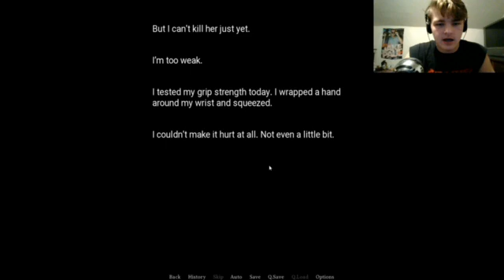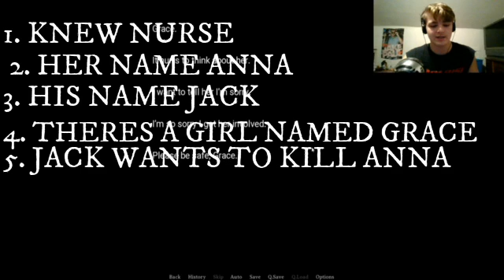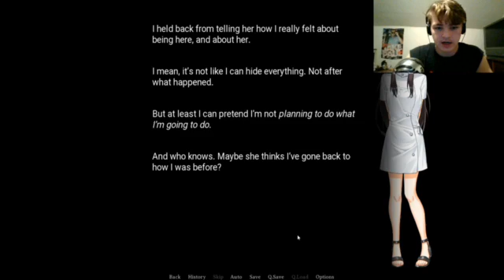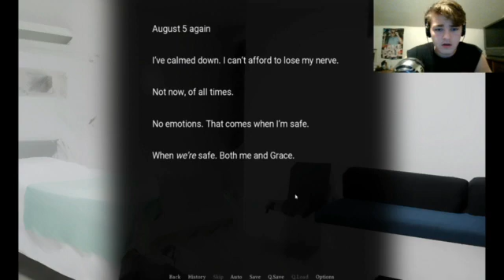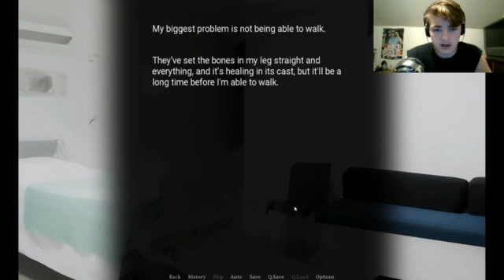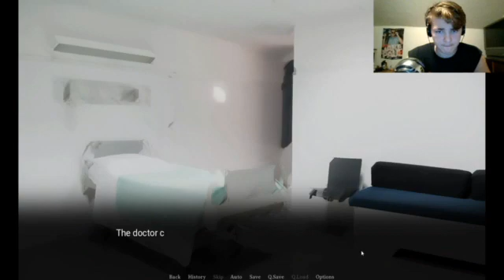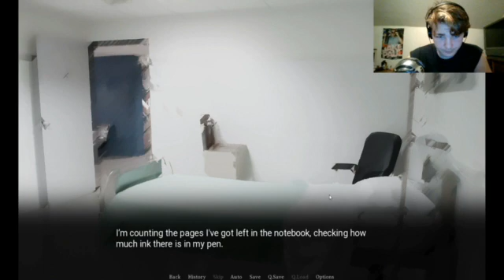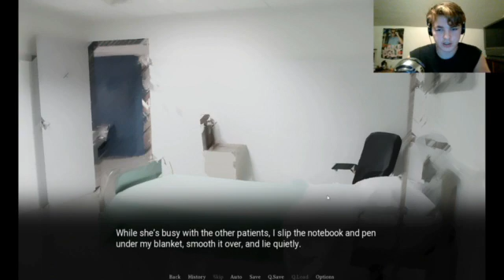KILL or LOVE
THIS IS KILL OR LOVE ENJOY